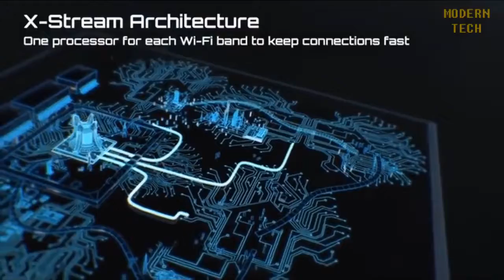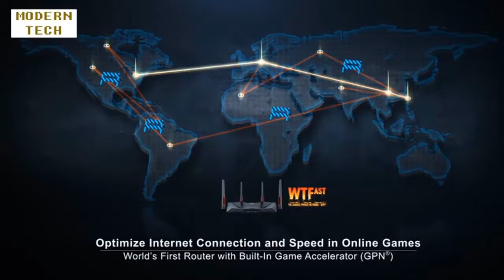►Wireless Router : Top 5 Best Wireless Routers Reviews In 2020 - Best Wifi Router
In this video, we have listed the best 5 wireless routers for gamer, movie lovers and other heavy internet usages. I have selected them based on their price, features, quality and many more things so i hope you like this video!

5. TP-Link Archer C5400
(Ads For Amazon)

4. Linksys WRT AC3200
(Ads For Amazon)

3. ASUS RT-AC88U
(Ads For Amazon)

2. D-Link DIR-890L
(Ads For Amazon)

1. Netgear Orbi WiFi System
(Ads For Amazon)

You should not hate it when the internet crashes in the middle of a game? Or when you can't watch your favorite series because your internet isn't working properly? Well, invest some money in a good wireless router should fix those problems for your.

The wireless routers i have selected in this video might be a bit pricey, but they are definitely worth the price because you get what you pay for.

I hope you guys liked this video that will help you to choose the best wireless router for your house. If this video helped you, please click the like button and subscribe to my channel, and if you have any questions leave a commend below and i will get back to you asap!

If you will not find out the price and more information about these wireless routers , just check out the links above.

Modern Technology is a participant in the Amazon Services LLC Associates Program, an affiliate advertising program designed to provide a means for sites to earn advertising fees by advertising and linking to Amazon.com. As an Amazon Associate I earn from qualifying purchases.